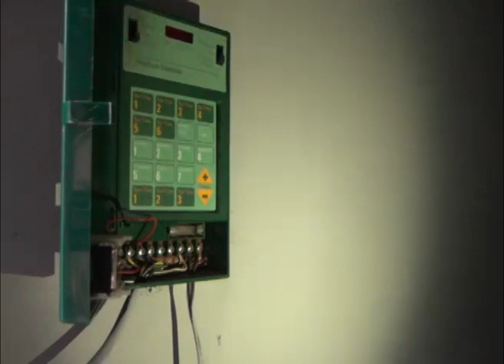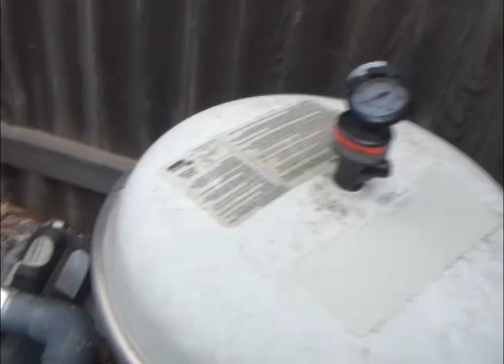Roseville House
Here's the video from when we hoped we would get it and it's ours! I'll do an update video soon if you guys want!